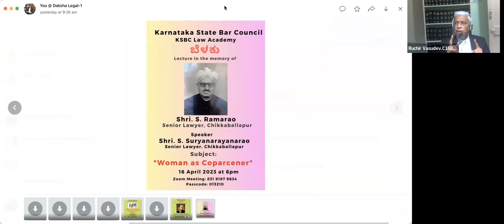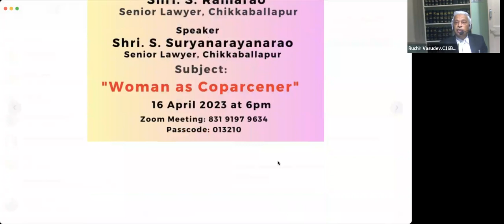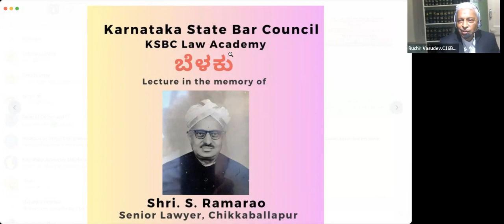"Woman as Coparcener. Effect of Section 6 Hindu Succession Act." - Mr. S R Suryanarayanarao, Sr Adv